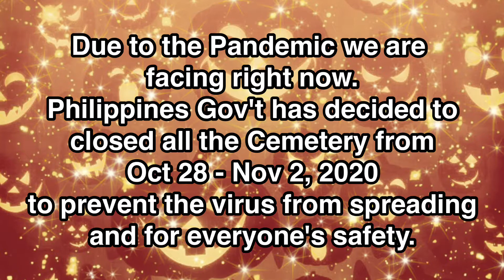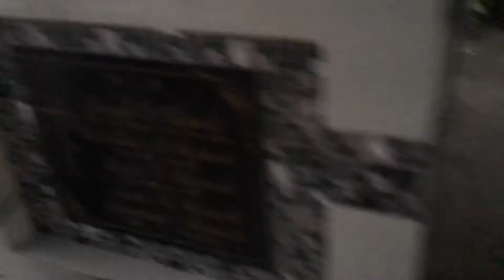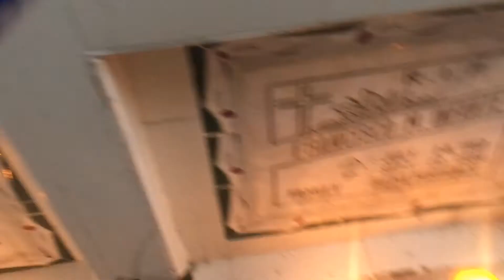UNDAS 2020 | ALL SAINT'S DAY | Kim Infantee